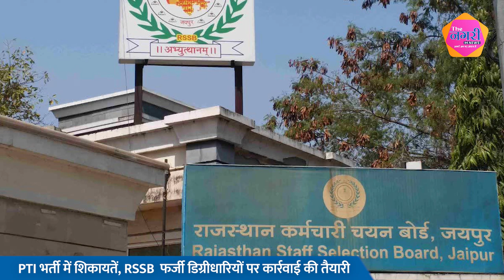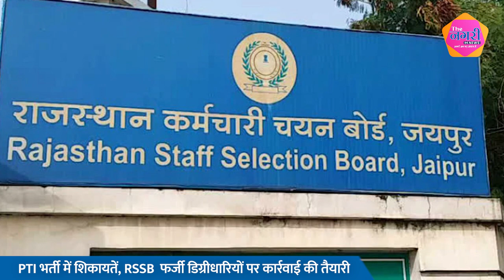PTI भर्ती में शिकायतें, RSSB फर्जी डिग्रीधारियों पर कार्रवाई की तैयारी